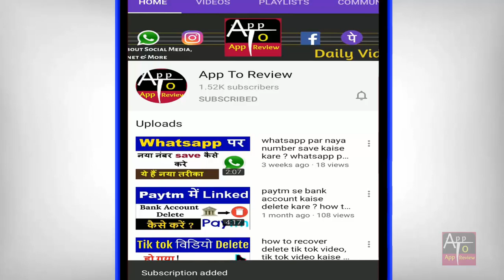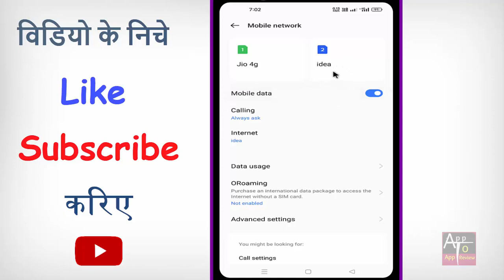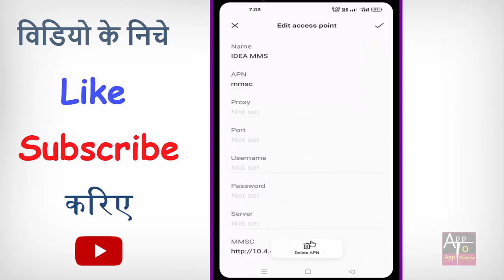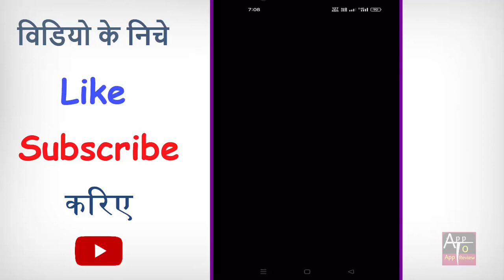Disney Plus Hotstar Par Video Nahi Chal Raha Hai | How to fix Disney plus hotstar video not Playing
kya aapka disney plus hotstar ka video nahi chal raha hai to phir ye video dekhte rahiye.